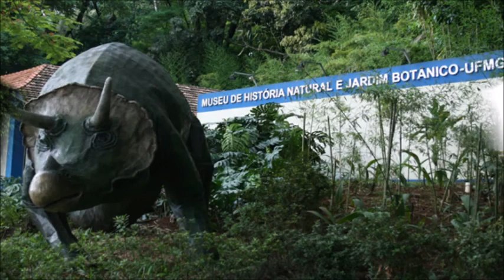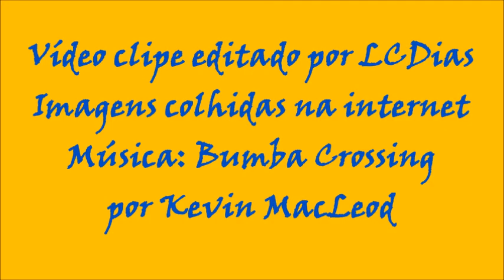Belo Horizonte - Minas Gerais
Belo Horizonte é um município brasileiro e a capital do estado de Minas Gerais.
Cercada pela Serra do Curral, que lhe serve de moldura natural e referência histórica, foi planejada e construída para ser a capital política e administrativa do estado mineiro sob influência das ideias do positivismo, num momento de forte apelo da ideologia republicana no país. Sofreu um inesperado acelerado crescimento populacional, chegando a mais de um milhão de habitantes com quase setenta anos de fundação. Entre as décadas de 1930 e 1940, houve também o avanço da industrialização, além de muitas construções de inspiração modernista, notadamente as casas do bairro Cidade Jardim, que ajudaram a definir a fisionomia da cidade.
A capital mineira é também sede da terceira concentração urbana mais populosa do país. Belo Horizonte já foi indicada pelo Population Crisis Commitee, da ONU, como a metrópole com melhor qualidade de vida na América Latina e a 45ª entre as 100 melhores cidades do mundo. Uma evidência do desenvolvimento da cidade nos últimos tempos é a classificação da revista América Economía, na qual, já em 2009, Belo Horizonte aparecia como uma das dez melhores cidades para fazer negócios da América Latina, segunda do Brasil e à frente de cidades como Rio de Janeiro, Brasília e Curitiba.
A cidade é mundialmente conhecida e exerce significativa influência nacional e até internacional, seja do ponto de vista cultural, econômico ou político. Conta com importantes monumentos, parques e museus, como o Museu de Arte da Pampulha, o Museu de Artes e Ofícios, o Museu de Ciências Naturais da PUC Minas, o Circuito Cultural Praça da Liberdade, o Conjunto Arquitetônico da Pampulha, o Mercado Central e a Savassi, e eventos de grande repercussão, como o Festival Internacional de Teatro, Palco e Rua (FIT-BH), Festival Internacional de Curtas e o Encontro Internacional de Literaturas em Língua Portuguesa. É também nacionalmente conhecida como a "capital nacional dos botecos", por existirem mais bares per capita do que em qualquer outra grande cidade do Brasil.
Fonte do texto: Wikipedia.
Mais informações sobre cidades brasileiras, suas atrações turísticas, culturais e de lazer podem ser encontradas no endereço . Visite!